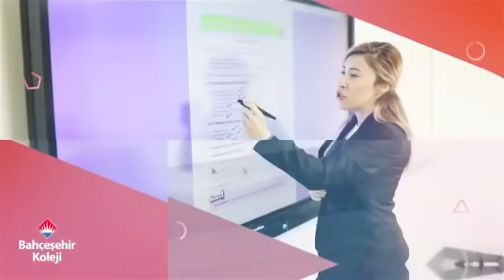Metodbox - Bahçeşehir Kolejinde Dersler Uzaktan Eğitim Sayesinde Hız Kesmeden Devam Ediyor